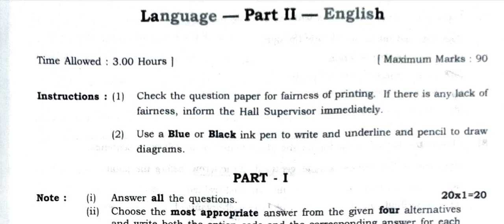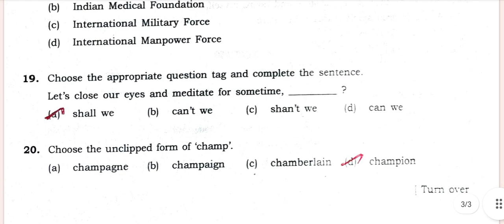12th English Public exam Answer key 2023